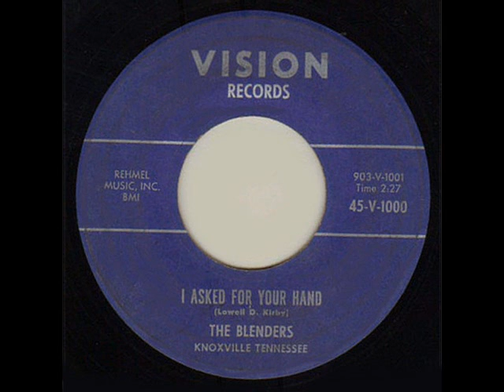WHITE DOO WOP - The Blenders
" I Asked For Your Hand ".Vision Records-1957.